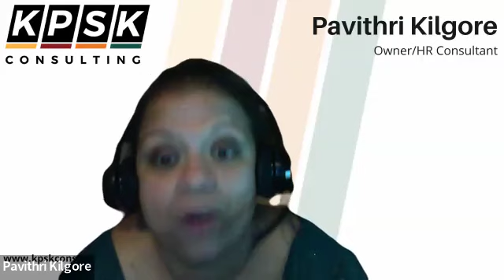Collaborating Connections Professional Networking Zoom Meeting 10.29.24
Networking introductions and discussion by Leader Dawn Evans-Casey (SPA Travel), Founder Jennifer Johnson (Make You Own Kind Of Music),  CB Bjork (Ascension Imaging Studio), Carol Blackmon (Broker with EXP Realty),  and Pavithri KIlgore (KPS Consultants - Fractionally Contracted HR Services).  Focused discussion business marketing that works.